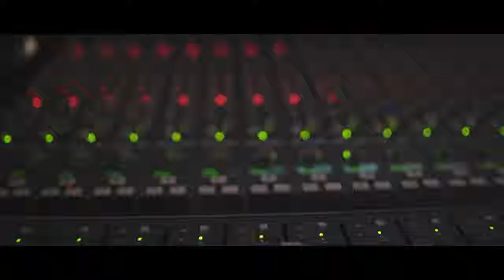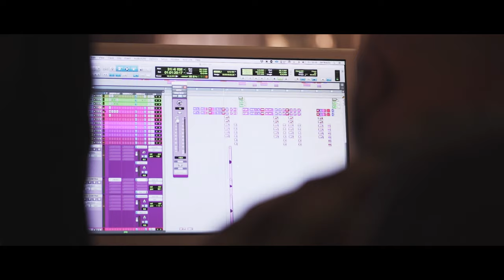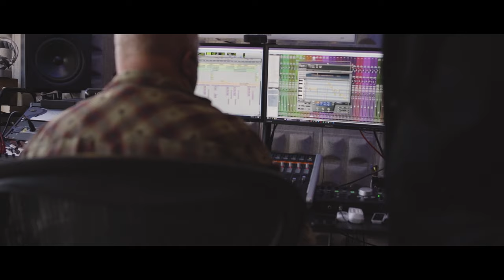Tangerine Flavour - After The Long Night (Official Video)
Después de hacernos bailar con un sonido más cercano al soul en Moloko Nights, los chicos de Tangerine Flavour nos hacen un regalo anticipado de reyes con su nuevo single. After The Long Night nos introduce en la versión más pop de la banda, confirmando que aunque las raíces americanas seguirán presentes en sus canciones van a ir apareciendo en su espectro musical nuevos estilos y sorpresas como se muestra en un vídeo a modo de making-of de la grabación a cargo de Jorge Ferrer, personaje clave en la imagen actual de la banda.

After The Long Night es quizá su giro estilístico más radical e inesperado. Una canción poderosa y directa, con aires de los años 80 y sabor a serie de TV. Su letra, culminada en un gran estribillo, rompe por mensaje con las amigables guitarras y las melodías alegres provocando un dualismo que todo lo envuelve, una evolución constante en cada una de sus partes, juegos vocales y hasta un guiño a lo psicodélico. Todo cabe esperar del resto del álbum de Tangerine Flavour que, a buen seguro, recorrerá otros muchos caminos sonoros con su buen gusto y su aroma particular.

Este single será la última capsula que podremos escuchar antes de la llegada del segundo disco de Tangerine Flavour. Un disco que aparecerá ante nosotros como un trabajo rompedor con todo lo que anteriormente hemos podido descubrir sobre la banda y que estamos seguros enganchara a diferentes públicos.

Letra:

After the long night, I get lost in the street
Rain has put tears under my feet
The morning has come but the darkness remains
Covering everything with a halo of pain

Before you leave a bitter taste in my lips
I’m sure your touch would make me believe
That the morning can go and the darkness as well
Surrounding the stars of those who once fell

Everytime together, we have chosen the wrong way
Our moment will never come back
And you know the sorrow
And I know the sorrow too
But without you (but without you)
It is not that easy…

An old sandglass tries to tic out my time
And baby, I swear, I try to be fine
I can remember that cold city love
Golden-haired girl, it wasn’t enough

Créditos Musicales:

Pablo A. Martín - Guitarras & Voz
Fernando Lima - Bajo & Voz
Alejandro Vizcaíno - Guitarras & Coros
Pablo "Junior" Morcuende - Batería & Coros
Chloé DeGiorgi - Teclados & Coros
Josu García - Guitarras & Percusión & Coros

Grabado en Audiomatic Studios, Madrid, en 2020.
Producido por: Josu García
Ingeniero, Mezcla y Máster: Mark Janipka
Asistente & Guitars: Toni Brunet

MusicHunters Records, 2022.